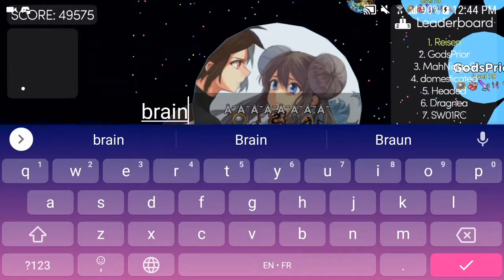Dumbest Server Takeover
omegalul

I know he was lagging, but both those players have a lame play style. . .